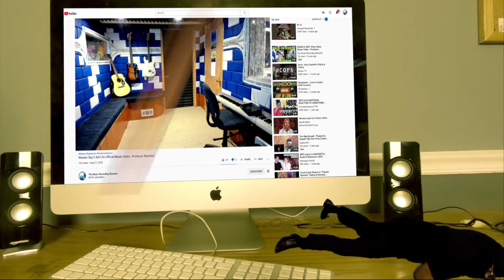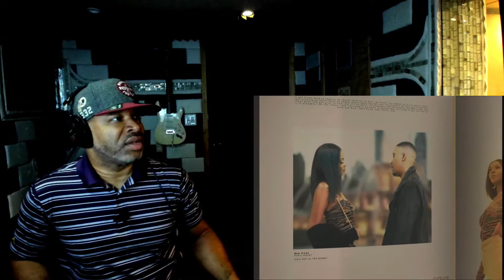Nas "Replace Me" feat Don Toliver & Big Sean Official Video - Producer Reaction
My Name is Mike Cross and i m an old school producer here to bring you lots of entertainment and review the music from the producer point of you and now I m doing the reaction of Nas   "Replace Me" feat  Don Toliver & Big Sean Official Video - Producer Reaction

Category
Entertainment
Music
Stream